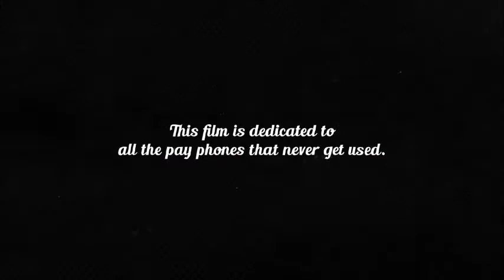TAPPING TANGO trailer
AWARDS 2018
BEST ANIMATION, Hollywood Hills Film Awards
BEST ANIME, Rosarito International Film Festival
BEST ANIMATION - JURY, Bangalore Shorts Film Festival
SEMI-FINALIST, Rome Independent Prisma Film Festival
MONTHLY FINALIST, Oniros Film Awards, Aosta, Italy
OFFICIAL NOMINEE: BEST ANIMATION, KAPOW Intergalactic FF, North Hollywood, CA
OFFICIAL NOMINEE: BEST FAMILY FILM, KAPOW Intergalactic FF, North Hollywood, CA

OFFICIAL SELECTIONS 2018
ARFF Amsterdam // Around International Film Festival
Arte Non Stop Festival / BA2018 - International Film & Art Festival, Argentina
Capitol Hill Film Classic, Washington, DC
17th annual Great Lakes International Film Festival, Erie, PA
Fantasia - Fantastiques Week-ends du Cinéma Québécois, Montreal, QC
La Guarimba International Film Festival - Children's Animation Competition, La Grotta dei Piccoli, Calabria, Italy
Hamilton (New York) International Film Festival
13th Annual Hamilton Film Festival, Ontario
Tri-Cities International Film Festival: Worldcon76 film festival, San Jose, CA.
Tri-Cities International Film Festival: TRIFI film festival, Richland WA.
World of Film International Festival, Glasgow

My animation short. Two pay phones tap dance and tango their way into love in a Montreal metro station.

TAPPING TANGO  won  BEST ANIMATION FILM, HOLLYWOOD HILLS FILM AWARDS MARCH 2018!

comments:
"A clever and highly entertaining animation for all to enjoy. It is a brilliant idea that takes a mundane and often overlooked aspect of subway travel and makes it magical. The subtle animation and sound complement and enhance the story beautifully."
Anne L. (teacher and mother)

“Just watched TAPPING TANGO. It's terrific! Very poignant and timely showing the marginalization and yet the resistances that develop in the face of new technology.”
Leo Panitch